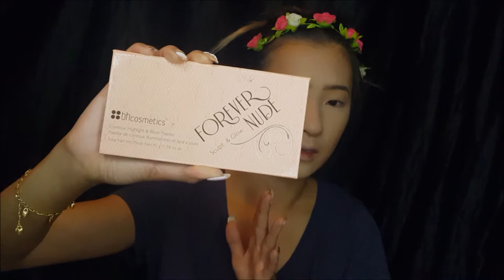Chit Chat GRWM: I Went missing | Jennylee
Products Mentioned:
Maybelline dream liquid mousse foundation
Tarte shape tape concealer
Wet n wild highlight and contour palette
Wet n wild pressed powder
Wet n wild bronzer
Makeup revolution 21 matte eyeshadow palette
Jeffree star beauty killer palette
Devinah cosmetics highlighter Nirvana
Laura gellar baked highlighter Gilded Honey

ツ

-- Jenny♥♥